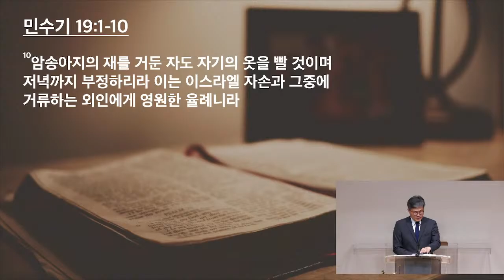4/27/23 새벽예배- 이요한 목사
붉은 암송아지의 재 (민수기 19:1-10)